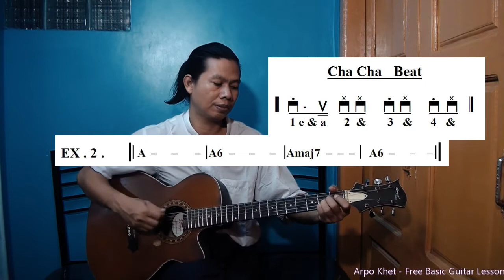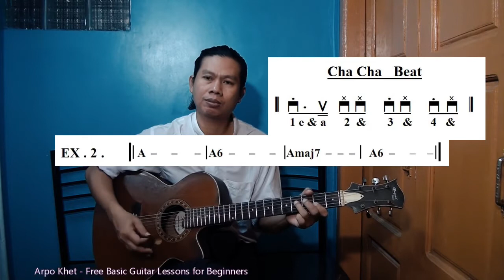အခြေခံ Rhythm ဂစ်တာ တီးခတ်နည်း သင်ခန်းစာ (၇၄)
Rhythm ဂစ်တာ တီးခတ်နည်းကို စနစ်တကျ
လေ့လာတီးခတ် လေ့ကျင့်လိုသူများအတွက် မျှဝေပါသည်။